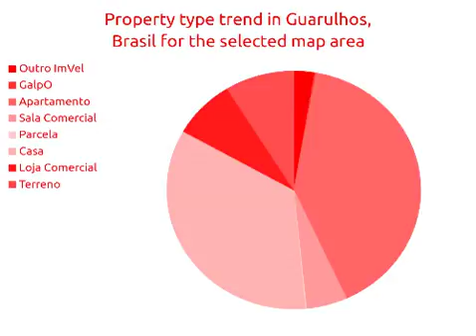2BED | 2BATH | R$ 530000 | Casas for sale in Guarulhos, Brasil 2018 | MapFlagged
Explorar detalles de el casa para venta a Capital Zona Norte,Brasil with ID10535249. Encontrar otro 24854+ casas para venta en Guarulhos con MapFlagged